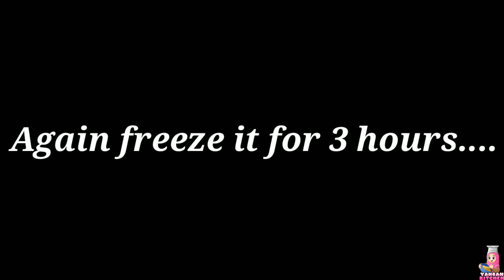|பால் வைத்து செய்யலாம் கேராமல் கஸ்டர்ட் ஐஸ்கிரீம்|_|Caramel custard ice cream |_simple recipe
Ingredients :

1)Milk -1 1/2 litre (full cream milk)
2)Sugar -1 cup
3)Custard powder -2 tbsp

caramel :
1)Sugar-2 tbsp
2)butter-1 tbsp